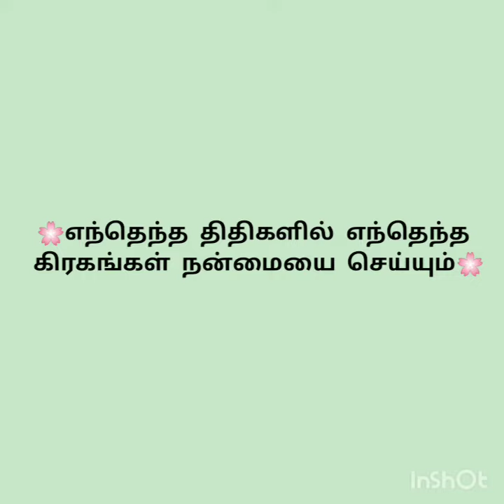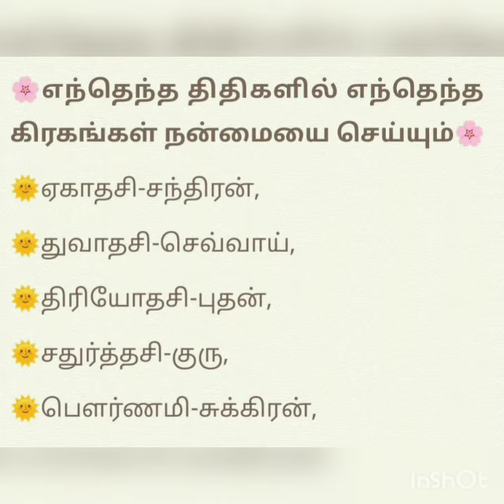எந்தெந்த திதிகளில் எந்தெந்த கிரகங்கள் நன்மையை செய்யும்